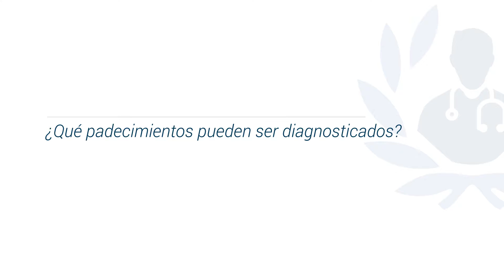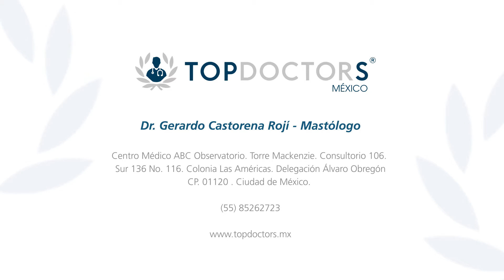Mastografía - ¿Qué padecimientos pueden ser diagnosticados?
Conoce qué padecimientos pueden ser diagnosticados en la mastografía, a través del  Dr. Gerardo Castorena Rojí, cirujano oncólogo experto en cáncer de mama y fundador de México Breast Center.